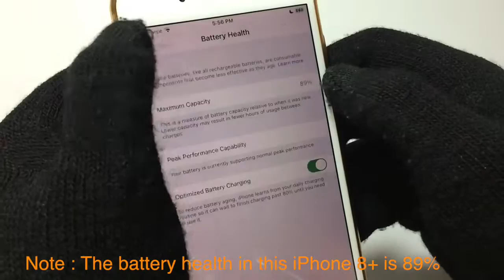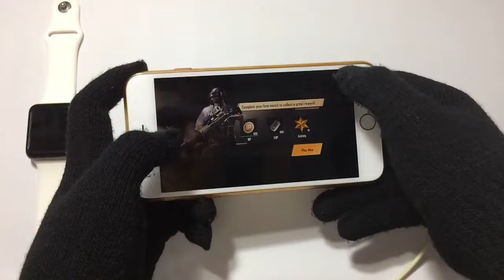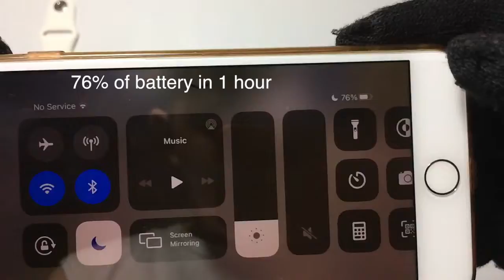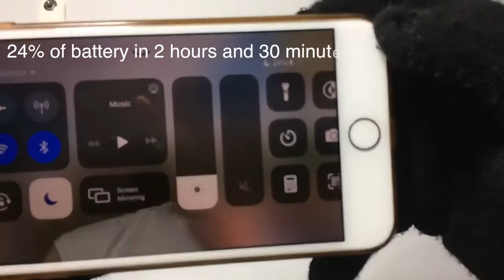iPhone 8 Plus - Battery Life Test Playing PUBG (New Era)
In this video, i will gonna to show u battery life test playing pubg on iPhone 8+ with smooth, extreme graphics.

Specification of iPhone 8 plus :
Processor : Apple A11 Bionic chip (10 nm)
RAM : 3 GB LPDDR4X
Battery health : 89% (still normal peak of performance)

***Time Codes***
00:00 - Introduction
00:14 - Preparing
00:37 - Opening PUBG App
01:34 - The Test Begins
03:16 - End Screen
03:30 - The End